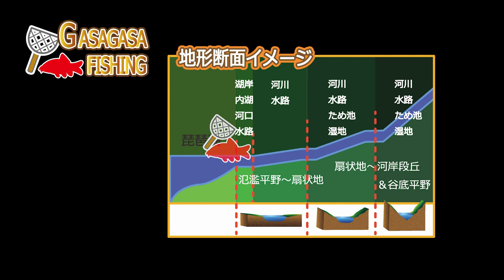ビワコオオナマズにちょろっと出会ったｗお蔵入り動画アップします！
わずかな動画からビワコオオナマズの基礎情報をおさらい！
魚好き初心者の方おススメです！！ぜひご覧くださいｗ

１．HP　「カンボジアの魚採集＆釣りフィールド案内」はこちらから

２．Blogブログ（2012年からの記録を掲載中です）

３．公式Instagram（地方遠征の際のフィールドからの速報情報がメインです）

５．月刊アクアライフ（時々特集も執筆）

Profile: GASAGASA-FISHING

1976年神奈川県藤沢市生まれ
2000年よりカンボジアの淡水魚のフィールド研究を開始。
2010年よりカンボジア・シェムリアップ州へ移住し本格的に全土の魚類分布調査を開始。